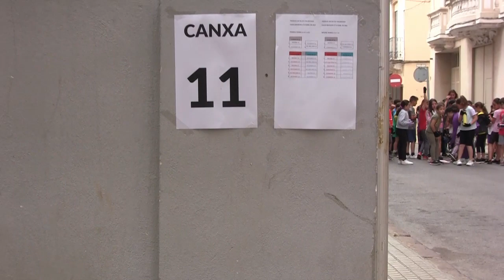PILOTA VALENCIANA CAIXALMASSORA 27ABR2023